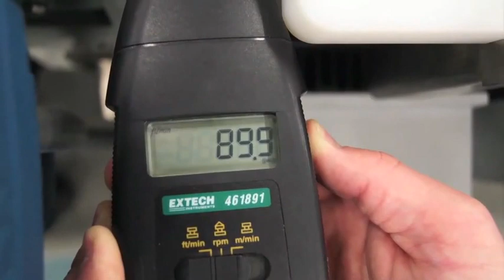12oz Beer Bottles at 400bpm on a Garvey Pressureless Accumulation Table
This Infinity Accumulation Table is ideal for the craft brewing industry because it eliminates pressure and increases line efficiency. for more about Garvey Solutions.